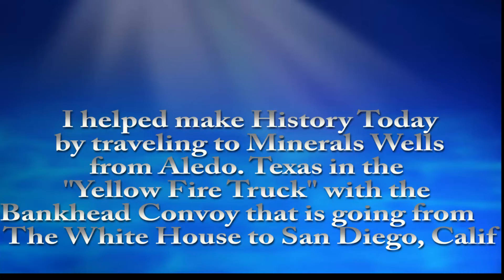2015 Bankhead Historic Military Convoy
I had the pleasue to drive the "Yellow Fire Truck" in the Bankhead
Military Convoy from Aledo to Mineral Wells, Texas. The Convoy is going
from The White Houst to San Diego, Calif for the 95th Anniverary of the
first trip. The Military Convoy has more than 100 vehicles in it.Thiis
was done in 1920 to prove that the Army did not need horces anymore.
The Bankhead Hwy was one of the first to go from Washington D.C. to San
Diego.